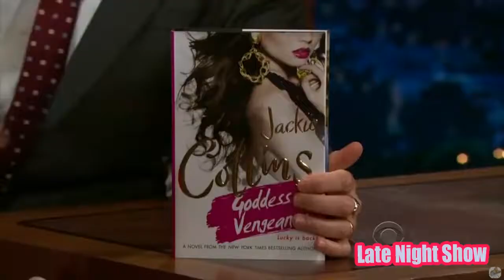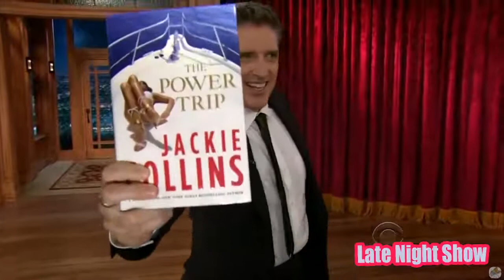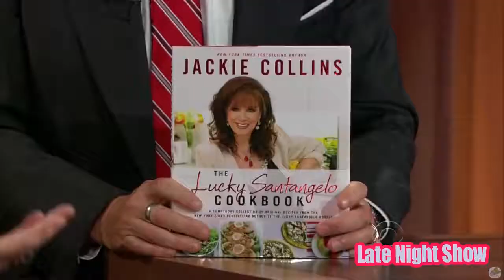Jackie Collins Dare I say She Had A Filthier Mind Than Boss Craig Ferguson /Late Night Show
The Late Night Show with Craig Ferguson was something truly special. You could try to explain it, but it's something you just had to watch.  There were skits. There were puppets. There was musical intros. There was a gay robot skeleton. There was not a real (tootsie-fruitsie) horse. With a rip of the prepared questions, there was the best interviews in late night television.  It was truly not like any other late night show.